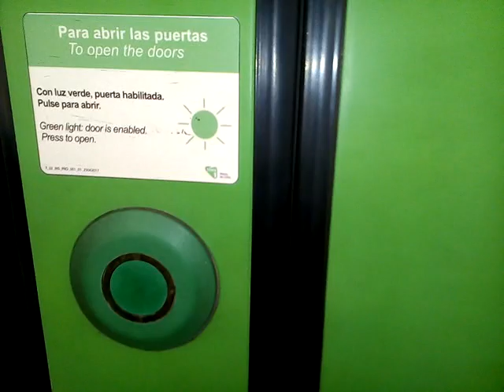Alstom Metrópolis 9000 #31 Línea 1 Metro de Lima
Estación Presbítero Maestro - Cercado de Lima.